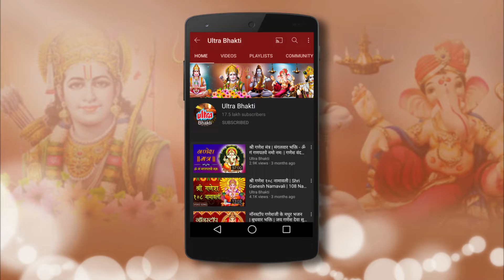चैत्र नवरात्रि स्पेशल | पांचवे दिन देवी माँ स्कंदमाता की पूजा विधी जानिए | Devi Skandmata Ki Katha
Title - Devi Skandmata Ki Katha Aur Pooja Vidhi | Fifth Day of Navratri
Editor - Manoj Shinde
Graphic Designer - Sunil Kamble

|| जय माता दी || नवरात्री की आप सभी को हार्दिक शुभकामनाएं | नवरात्री में माँ दुर्गा के ९ रूपों की पूजा की जाती है | आज हम आपको मां दुर्गा का पांचवा रुप माँ स्कंदमाता देवी के बारे में बताएंगे |